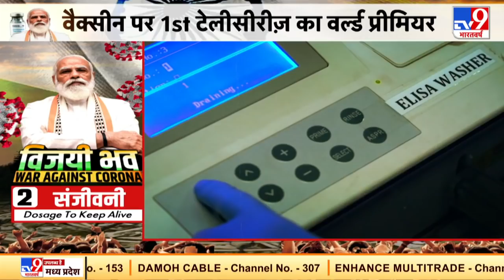चीन का क्राइम.. भारत की कोरोना वैक्सीन ऑन टाइम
किसी बीमारी के लिए वैक्सीन रिसर्च की तीन स्टेज होती है. तीनों स्टेज में पॉजिटिव रिजल्ट मिलने के बाद ही वैक्सीन को WHO यानी world health organisation मान्यता देता है. अभी कोरोना वैक्सीन ह्यूमन ट्रायल के स्टेज पर है . अगर ये सफल हुआ, तभी WHO वैक्सीन को मान्यता देगा.